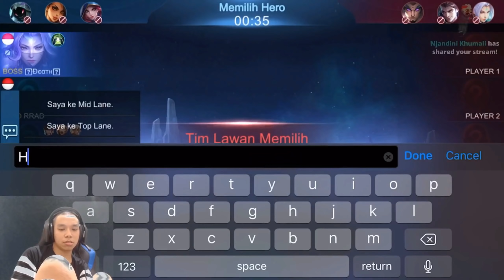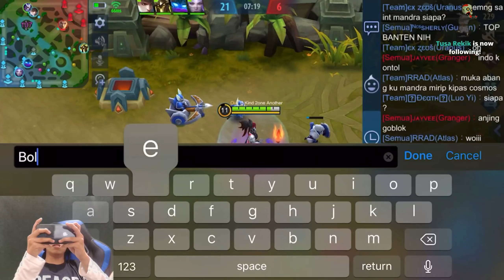KARMA MUSUH MENGHINA INDONESIA DAN PAMER SKIN MAHAL ! AUTO BIKIN DIA BRONZE - Mobile Legends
THANKS